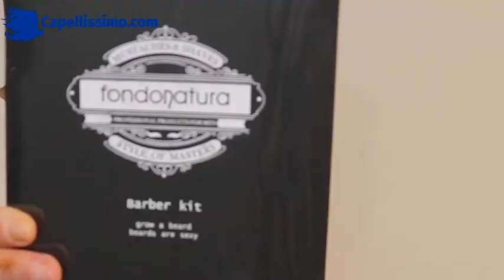OLIO DA BARBA - Come si usa - Capellissimo.com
Come si usa e a cosa serve l'OLIO DA BARBA. Questo cosmetico é fondamentale per curare la barba, e lasciarla morbida e luminosa, eliminando il rossore e il prurito.

Scriveteci nei commenti gli argomenti che più vi interessano, così che realizzeremo nuovi video.